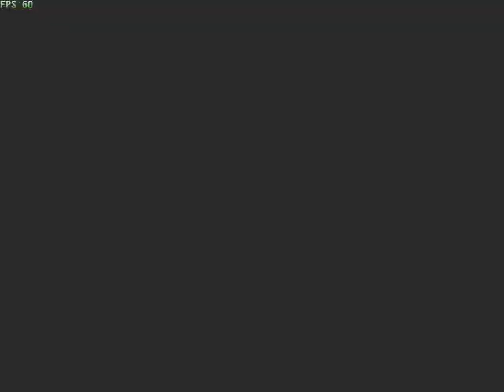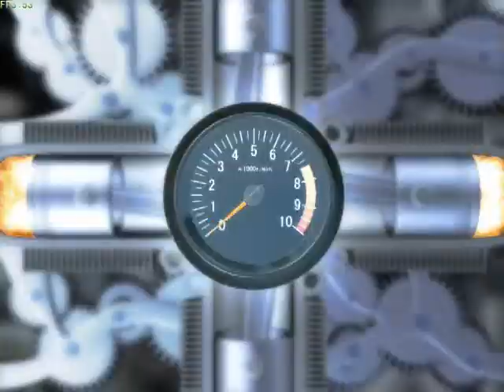Let's Play Touhou Soccer 2 (Aya Campaign) Part 6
The final match. To unlock Aya's Thunderclap Gale, just pass Aya the ball when she is within the opponent's penalty zone. Unlock events essentially get you a free goal with no Guts cost.

Players of note:
Aya, Daiyousei (Goalkeeper), Kana, Cirno, Lily White, Keine

Opponents of note:
Yukari (Goalkeeper) - Best goalkeeper in the game (not counting the final goalkeeper in Travel mode). High stats, awesome special save, and she gets even better if you have Yuyuko out in the field.
Chen - Cheap character but is extremely fast with a higher dribble cost like Aya. Decent winger. Her Red Oni Blue Oni and Soaring Guardian God are not very good Special Shots unfortunately due to low stats overall. But, she helps unlock several abilities with Ran and Yukari.
Ran - Decent all rounder for a good price. Shikigami Heaven is expensive but Yakumo Guardian God is unlocked if you have Chen with you and has zero Decay. Besides that, she has a nice variety of Specials.